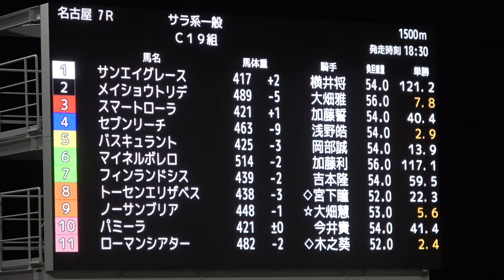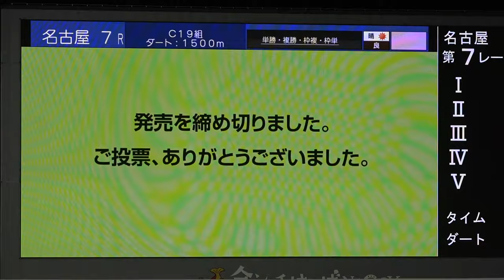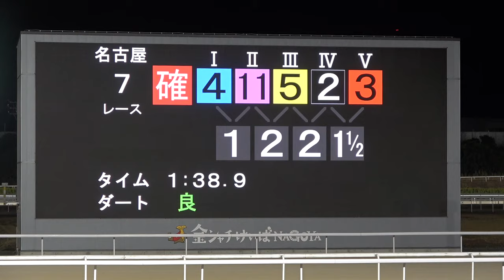【現地撮影】2024年2月13日名古屋競馬7Rローマンシアター＆木之前葵騎手2着！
最後の最後で差され惜しい2着でした。